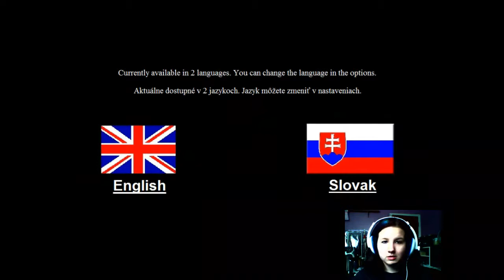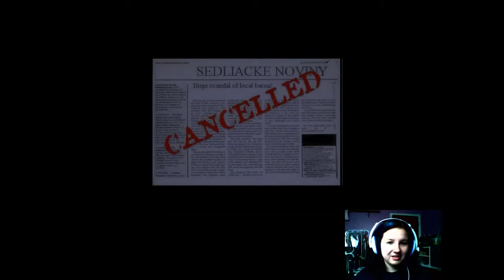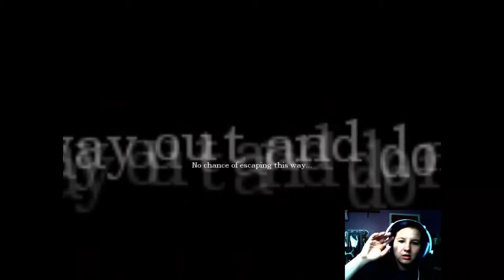Amnesia: META | Part 1 | REALLY NOT OKAY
Welcome to the terrifying new full conversion by Umbakarna.